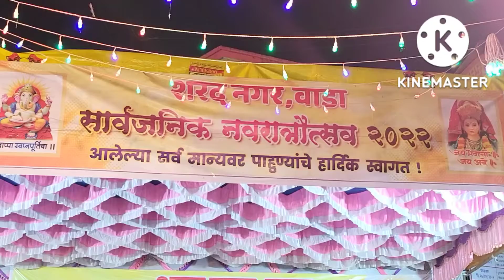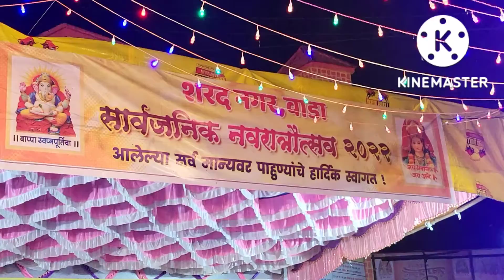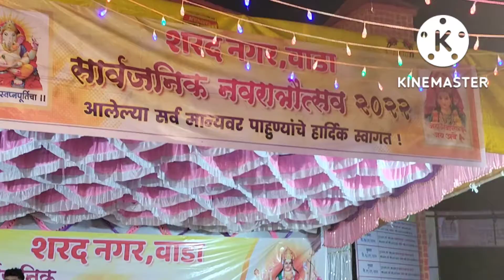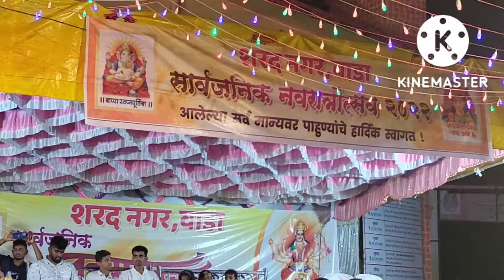नवरात्रौत्सव शरद नगर, वाडा | गरबा नृत्य वाडा | Mashal News Network - 2631